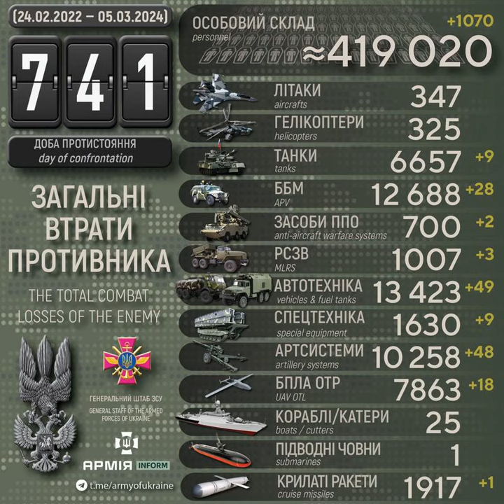ЗСУ знищили 700 засобів протиповітряної оборони і понад 13400 одиниць автотехніки рашистів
Століття протистояння з поріддям Золотої Орди. Одинадцятий рік російсько-української війни, яка розпочалась 20 лютого 2014 року. Двадцять п'ятий місяць з початку широкомасштабного вторгнення російських нацистів в Україну.

Загальні бойові втрати рашистських окупантів з 24 лютого 2022 року по 05 березня 2024 року орієнтовно склали:

Дані уточнюються.

Мінус 1070 окупантів, знищено 28 ББМ та 48 артсистем: втрати армії рф за добу – АрміяInform

400 тисяч! - YouTube